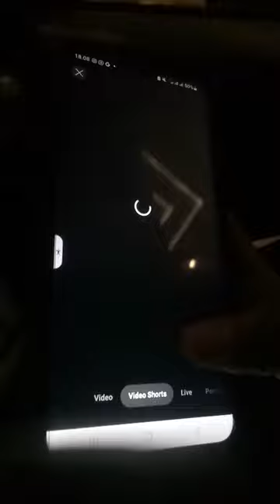segampang itu nyuci noda